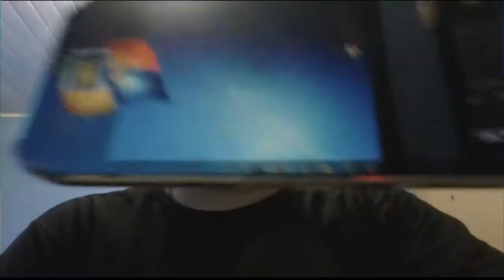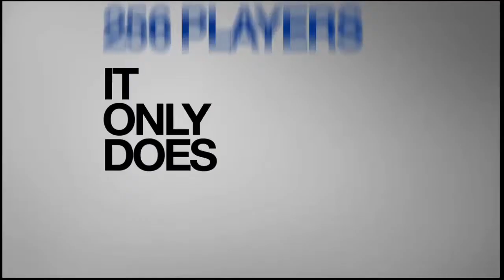Resortiando counter strike go.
Tweeter-@lotto_gamer

Se vc gostou de um gostei e adicione ao seus favoritos isso nos ajuda imensamente com a divulgação de nossos videos muito obrigado.